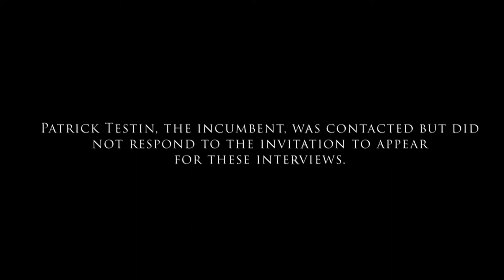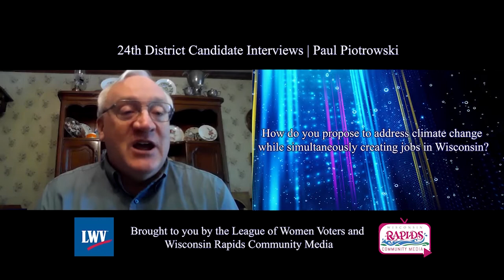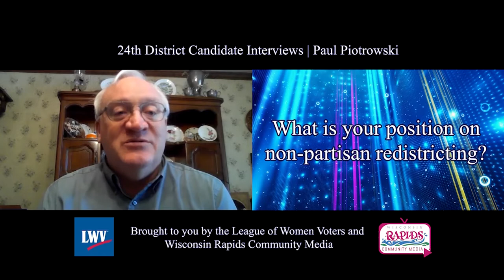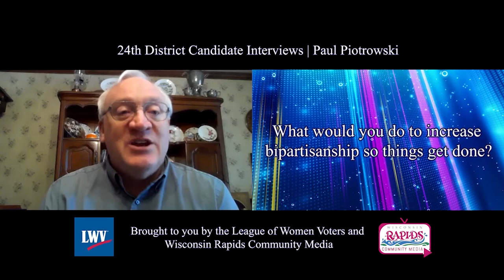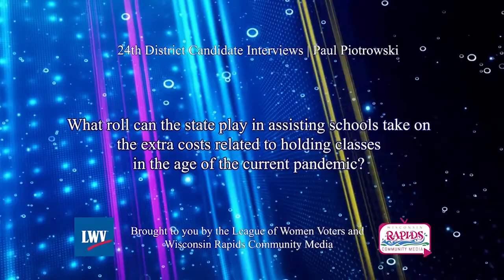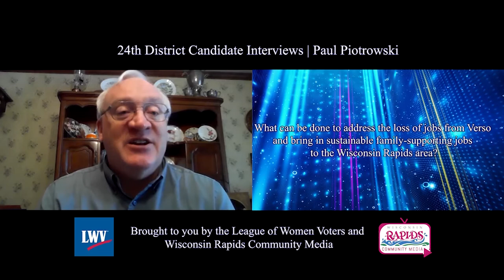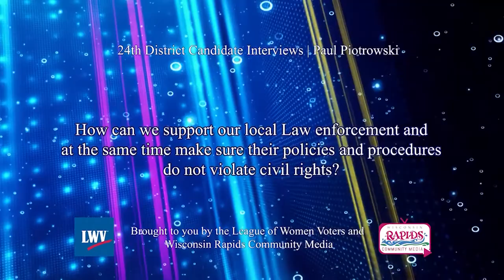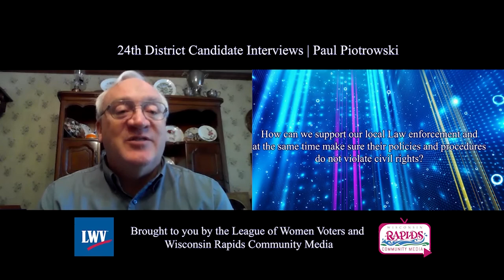League of Women Voters Candidate Interview: Paul Piotrowski | 24th District